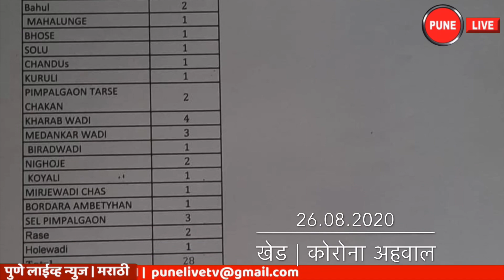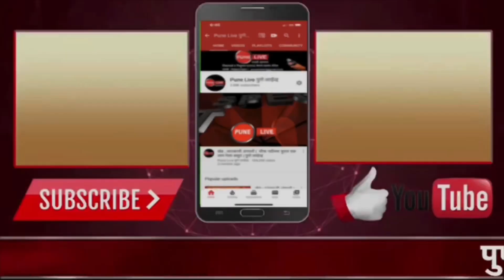KHED | नवे ५४ रुग्ण ; एक अधिकारी व लिपिकाला संसर्ग ; तीन कार्यालयांना टाळे | 26.08.2020 | PUNE LIVE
AUGUST 26, 2020 | CHAKAN | KHED | CORONA UPDATE | खेड | कोरोना अपडेट | २६.०८.२०२०
  पुणे जिल्ह्यातील खेड तालुक्यात बुधवार दि. २६ऑगस्ट २०२० रोजी सायंकाळी सात वाजे पर्यंत १७ गावे आणि तीन पालिकांमध्ये ५४  कोरोना रुग्ण मिळून आले आहेत  खेड तालुक्यातील कोरोना रुग्णांचा आकडा ५४ नव्या रुग्णांमुळे २ हजार ७२२  वर जाऊन पोहचला आहे. बुधवारी सायंकाळी सातपर्यंत मिळालेल्या रुग्णांपैकी तालुक्याच्या ग्रामीण भागातील विविध गावांमध्ये  २८ रुग्ण मिळाले असून, चाकण पालिका हद्दीत७ , राजगुरुनगर पालिका हद्दीत ७ रुग्ण आळंदी नगरपालिका हद्दीत १२ रुग्ण  मिळाले आहेत अशी माहिती खेड तालुका आरोग्य अधिकारी डॉ. बळीराम गाढवे यांनी दिली.
 दरम्यान खेड पंचायत समितीतील  एकात्मिक बालविकास प्रकल्प खेड नंबर १ कार्यालयाचे प्रकल्प अधिकारी, तालुका कृषी कार्यालातील लिपिक यांना कोरोना संसर्ग झाला असून संबंधित तीन महत्वाची कार्यालये बंद झाली आहे.
       खेड तालुक्यात २६ ऑगस्ट २०२० रोजी सायंकाळी सात वाजेपर्यंत मिळून आलेले ५४  रुग्ण पुढील भागातील आहेत.  या पैकी प्रत्येकी १ रुग्ण मिळालेली गावे पुढील प्रमाणे - महाळुंगे, भोसे,सोळू,चांदूस, कुरुळी, बिरदवडी, कोयाळी, मिरजेवाडी, बोरदरा, आंबेठाण, होलेवाडी. तर  अन्य गावांमध्ये मिळालेली रुग्ण संख्या पुढील प्रमाणे- बहुळ २, पिंपळगाव तर्फे चाकण २, खराबवाडी ४, मेदनकर वाडी ३, निघोजे २, शेलपिंपळगाव ३, रासे २  असे एकूण ग्रामीण भागातील २८ रुग्ण मिळाले आहेत.
      खेड तालुक्यातील नवीन ५४ कोरोना रुग्णांमुळे एकूण कोरोना रुग्णांची स्थिती पुढील प्रमाणे - एकूण कोरोना रुग्ण २ हजार ७२२,  डिस्चार्ज २१८८ ,  मृत्यू ६९,  ऍक्टिव्ह रुग्ण ४६५ असल्याचे खेड तालुका आरोग्य प्रशासनाकडून सांगण्यात आले. बुधवारी राजगुरुनगर  पालिका हद्दीत ७ तर आळंदी पालिका हद्दीत १२ नवे रुग्ण मिळाले आहेत.
      चाकण पालिका हद्दीत मंगळवारी सायंकाळपर्यंत ७ रुग्ण आढळून आले असल्याची माहिती खेड तालुका आरोग्य प्रशासनाने दिली आहे. तर चाकण पालिका प्रशासनाने दिलेल्या आकडेवारीनुसार ६ नवे रुग्ण आढळले आहेत.  चाकण मधील एकूण कोरोना रुग्ण संख्या ५४२ झाली असून  ऍक्टिव्ह रुग्ण ११४ आहेत. चाकण मध्ये बुधवारी सायंकाळ पर्यंत मिळालेले नवे रुग्ण पुढील भागातील आहेत. राणूबाईमळा २, मार्केट यार्ड १, बलुत आळी ३ या भागातील असल्याचे पालिका प्रशासनाने सांगितले.
   दरम्यान खेड पंचायत समितीच्या एकात्मिक बालविकास प्रकल्प खेड नंबर १ कार्यालयाचे प्रकल्प अधिकारी यांना कोरोना संसर्ग झाला आहे. त्यामुळे कार्यालयातील सर्व कर्मचारी होमक्वारंटाइन झाले असून संपूर्ण कार्यालय बंद ठेवण्यात आले आहे. तर कोरोना संसर्ग झालेल्या याच अधिकाऱ्यांच्या सह एकाच वाहनातून प्रवास करणारे एकात्मिक महिला बालविकास प्रकल्पचे अधिकारी देखील क्वारंटाइन झाले आहेत. त्यामुळे ते कार्यालय देखील बंद झाले आहे. तर तालुका कृषी कार्यालयातील लिपिकास कोरोना संसर्ग झाला असून तालुका कृषी अधिकारी होमक्वारंटाइन झाले असून हे कार्यालय तीन दिवसांपासून बंद आहे. तर संपर्कातील सर्व मंडल अधिकारी, कृषी पर्यवेक्षक यांनीही धसका घेतला आहे.
संपर्क | ७०२०३७३०९१